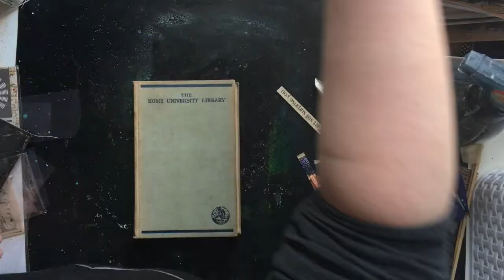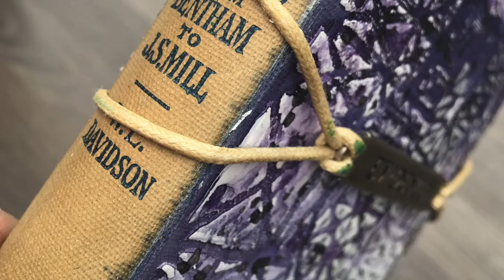Altered Book Cover - Niekartkowo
mixed media tutorial using Tattered Angels mists